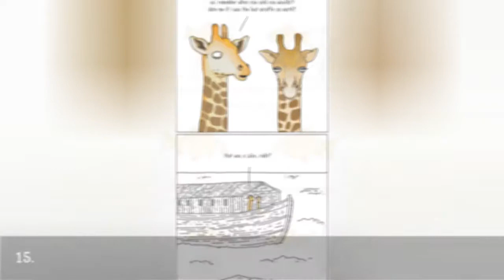26 Comic Strips That Reveal What Animals Think About 😃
Its often difficult tounderstand the behavior ofliving creatures and the reasons why they act astheydo.They Can Talk created awhole series offunny pictures that explains how the characters actually see the events that happen tothem.

0:00 - Intro
0:00:12 - 1.
0:00:21 - 10.
0:00:30 - 11.
0:00:39 - 12.
0:00:48 - 13.
0:00:57 - 14.
0:01:06 - 14.
0:01:15 - 14.
0:01:24 - 15.
0:01:33 - 16.
0:01:42 - 17.
0:01:51 - 2.
0:02:00 - 2.
0:02:09 - 18.
0:02:18 - 18.
0:02:27 - 18.
0:02:36 - 19.
0:02:45 - 20.
0:02:54 - 21.
0:03:03 - 22.
0:03:12 - 23.
0:03:21 - 24.
0:03:30 - 3.
0:03:39 - 25.
0:03:48 - 26.
0:03:57 - 4.
0:04:06 - 5.
0:04:15 - 6.
0:04:24 - 7.
0:04:33 - 8.
0:04:42 - 9.